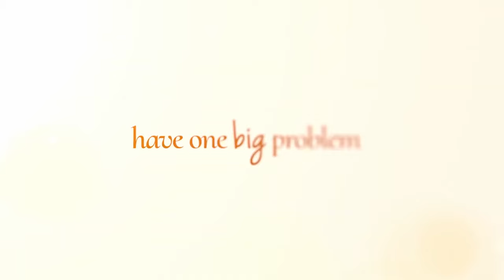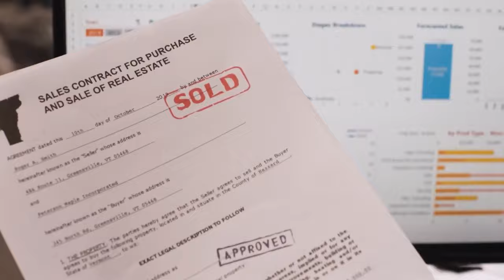SOULMATES Official Trailer (2021) Jadon Cal, Romance Movie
SOULMATES Official Trailer (2021) Jadon Cal, Romance Movie HD

Storyline:
Based on a true story, two young singer-songwriters have been metaphysically dreaming about each other, since they were children.

Director: Jim Fitzpatrick
Writer: Jim Fitzpatrick
Stars: Jadon Cal, Samantha Reddy, Jim Fitzpatrick
Genres: Drama, Fantasy, Mystery, Romance, Thriller